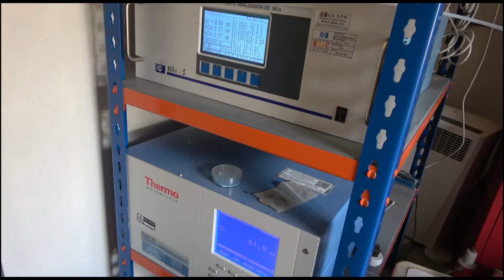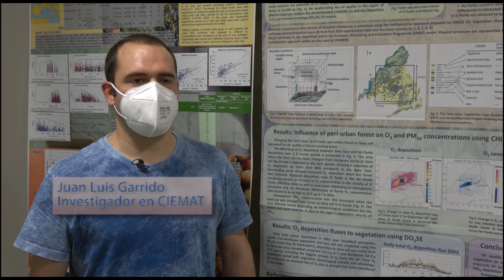Proyecto MODICO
La Unidad de Ecotoxicología de la Contaminación Atmosférica muestra sus trabajos en bosques (monitorización y modelización).
En el proyecto MODICO, se está desarrollando una herramienta metodológica basada en modelización dinámica para evaluar la presión ejercida por la contaminación atmosférica sobre ecosistemas forestales de la red Natura 2000, considerando tanto las proyecciones futuras de emisión de contaminantes como el cambio climático.